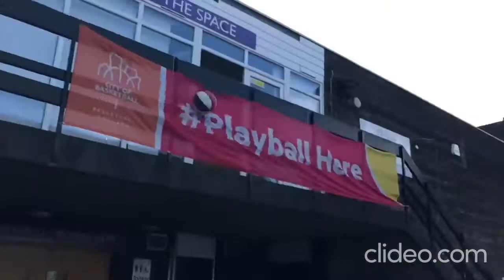hoops Green freestyle ~ SweetGB (Skeewiff Remix)